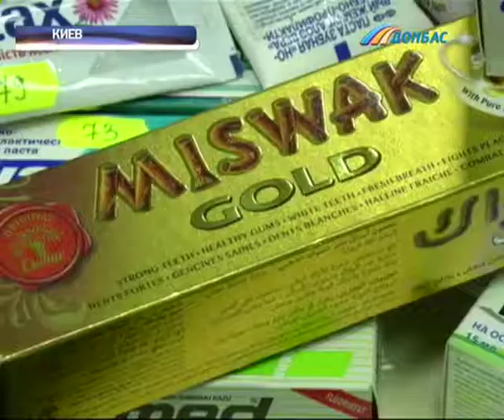Киевлянка собрала уникальную коллекцию зубных паст